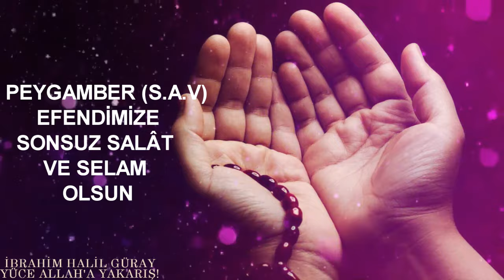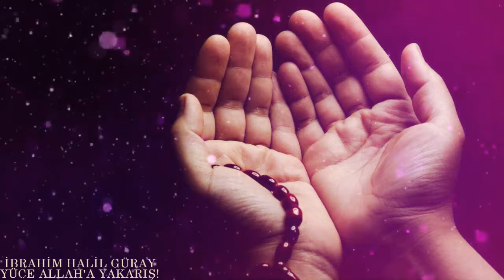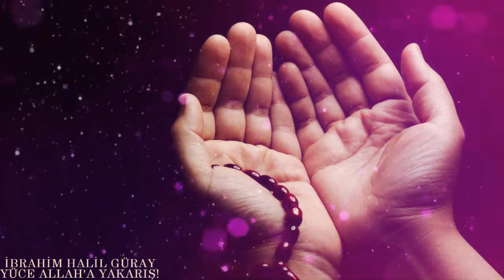Miraç Kandili Okunacak Dua | Miraç Gecesi | Dua Dinle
Miraç Kandiline Az Bir Zaman Kala Miraç Gecesine Özel Dua Ettik... Rabbim Kabul Buyursun.. Amin..

(HASTAGLAR)
miraç kandili
miraç gecesi
miraç kandili duası
miraç kandili duası dinle
dua
mirac kandili videoları
miraç kandili mesajları
kandil duası
dualar
dua dinle
miraç gecesi okunacak dua
miraç kandili okunacak dua